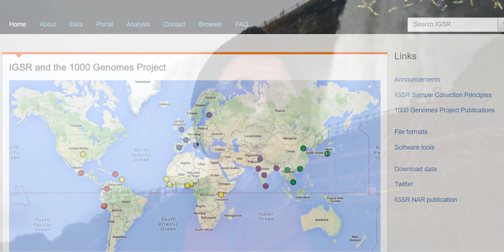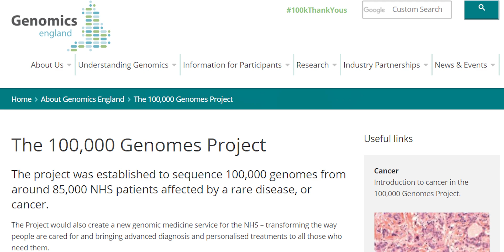A Deluge of Data: why theory is struggling to keep up with modern genetics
Dr C talks about what it is like to be a geneticist in today's world. This is the first time in history where we have more 'data' than 'theory'. There is too much data! So be prepared for some of your cherished theories to be contradicted. This is a fun time to be a scientist.